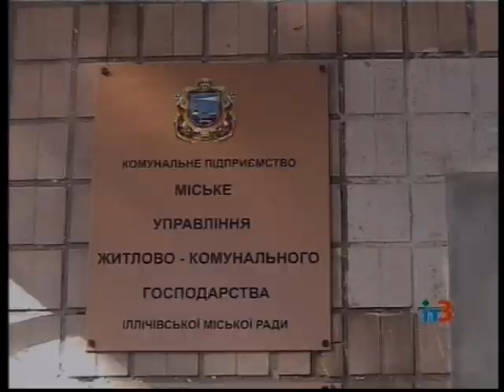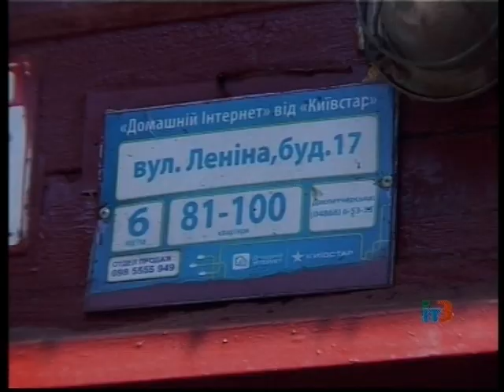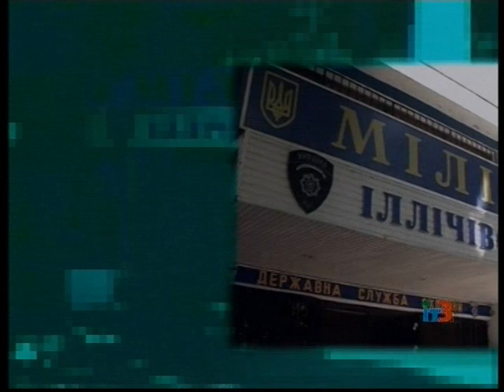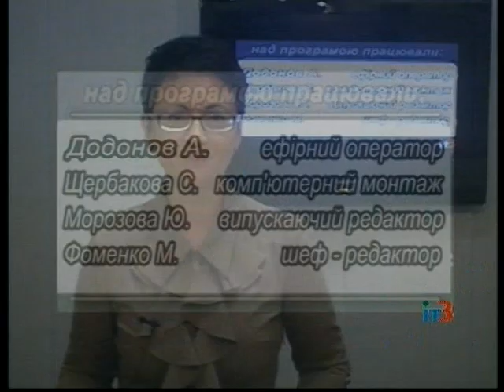Ильичевские новости на ИТ-3 27 августа 2014 г.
Выпуск программы "Ильичевские новости" на ТРК "Ильичевское телевидение-3" за 27  августа 2014 г.